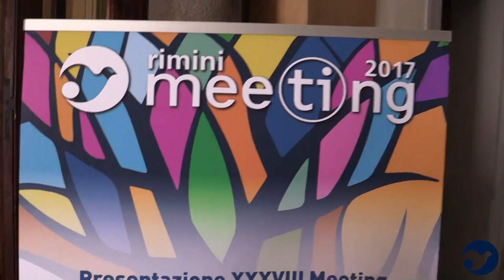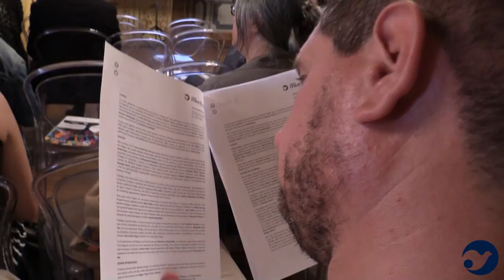Presentazione Roma meeting17: intervista a Eraldo Affinati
Con il ministro degli Esteri Alfano, lo scrittore Affinati e padre Antonio Spadaro